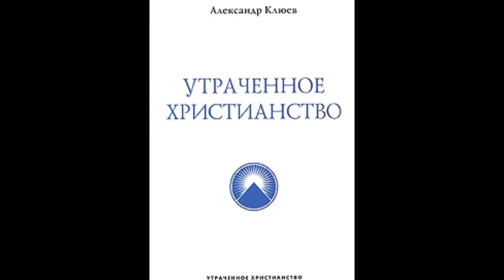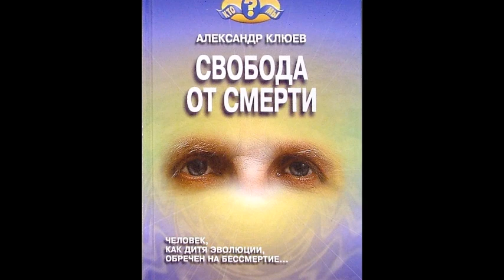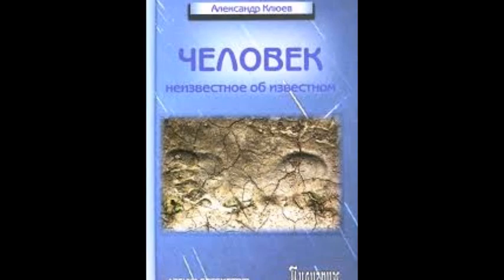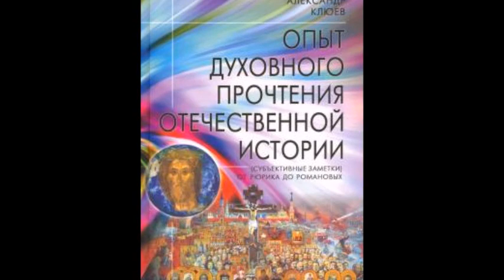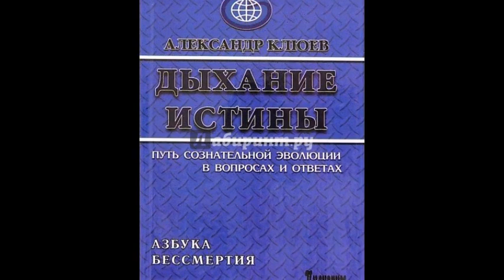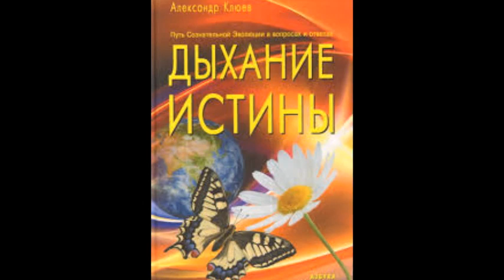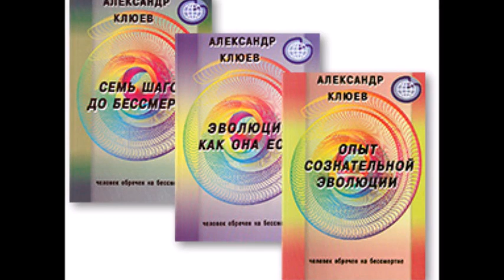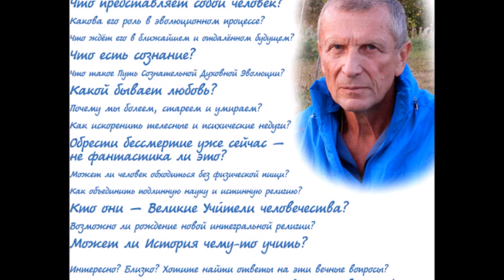А.В.Клюев - Наша Задача - Соединиться с Духом Поэтапно ! но без посредников оккультного плана✨ 16/16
Александр Васильевич Клюев ✨  Проживая Агенду Матери ✨
- Наша Задача - Соединиться с Духом Поэтапно !
но без посредников оккультного плана
Проживая Агенду Матери. Нижний Новгород. 26-27 мая 2018 года